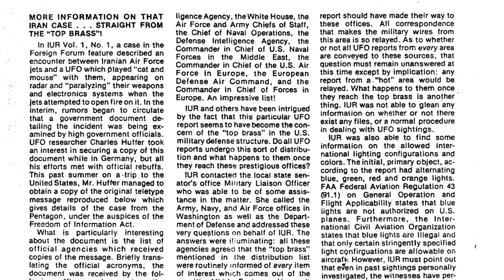米国防総省が初のUFO映像公開！みんなどう思う？！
今日は最近話題のアメリカ国防総省が公開したUFO映像についてです！
皆さんどう思いますか？